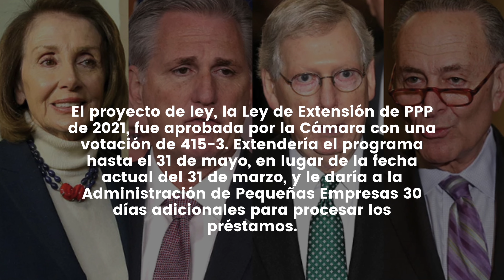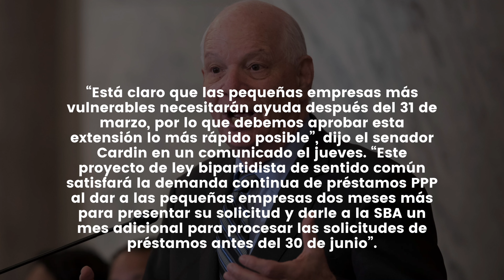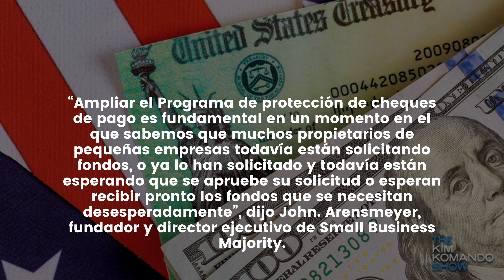CONFIRMADO Congreso APROBÓ HOY EXTENDER mas Estímulo Económico al pueblo PPP - NO PIERDA ESTE DINERO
NOTICIAS ULTIMO MINUTO CONFIRMADO Congreso APROBÓ HOY EXTENDER mas Estímulo Económico al pueblo PPP - NO PIERDA ESTE DINERO - MUY BUENA INFORMACION - NOTICIAS DEL DIA!

Buenas noticias, el día martes, la Cámara de Representantes votó para extender el Programa de Protección de Cheques de Pago (PPP) por dos meses.

El proyecto de ley, la Ley de Extensión de PPP de 2021, fue aprobada por la Cámara con una votación de 415-3. Extendería el programa hasta el 31 de mayo, en lugar de la fecha actual del 31 de marzo, y le daría a la Administración de Pequeñas Empresas 30 días adicionales para procesar los préstamos.

Luego, el proyecto de ley pasa al Senado, donde se espera que sea aprobado. El líder de la mayoría, Charles Schumer, DN.Y., dijo que los demócratas quieren aprobar la medida lo más rápido posible.

“Está claro que las pequeñas empresas más vulnerables necesitarán ayuda después del 31 de marzo, por lo que debemos aprobar esta extensión lo más rápido posible”, dijo el senador Cardin en un comunicado el jueves. “Este proyecto de ley bipartidista de sentido común satisfará la demanda continua de préstamos PPP al dar a las pequeñas empresas dos meses más para presentar su solicitud y darle a la SBA un mes adicional para procesar las solicitudes de préstamos antes del 30 de junio”.

El impulso para extender el PPP también se produce después de la aprobación del Plan de Rescate Estadounidense de $ 1,9 trillones , que el presidente Biden promulgó el 11 de marzo. El proyecto de ley incluye $ 7 mil millones para expandir el PPP junto con otras disposiciones que ayudan a las pequeñas empresas.

“Ampliar el Programa de protección de cheques de pago es fundamental en un momento en el que sabemos que muchos propietarios de pequeñas empresas todavía están solicitando fondos, o ya lo han solicitado y todavía están esperando que se apruebe su solicitud o esperan recibir pronto los fondos que se necesitan desesperadamente”, dijo John. Arensmeyer, fundador y director ejecutivo de Small Business Majority.

✅👨‍👩‍👦 SEGURO DE VIDA QUE USA EN ESPAÑOL UTILIZA. FACIL Y SIMPLE EN SOLO 5 MIN